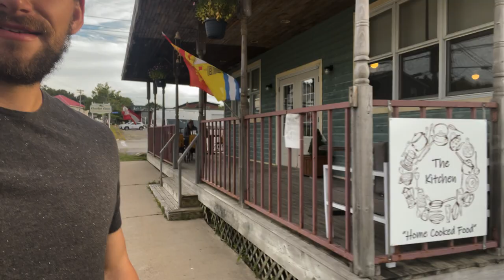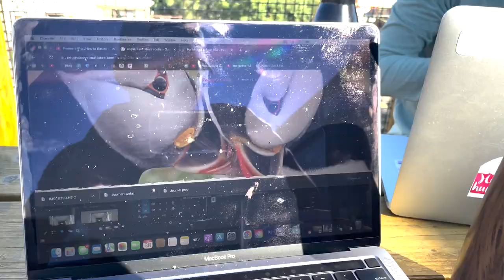Our First Van Life Video going to a SECRET island | VLOG 1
Episode 1 | We made it to The Maritimes! The problem is - we didn't have much of a plan! 😂

After crossing the Canadian border we landed in St. Andrews, New Brunswick which was a beautiful town before heading off to Blacks Harbour. The van held up well on The Ferry, but we had some unexpected changes of plans to see whales and puffins, plus run-ins with some would-be soon lifelong friends! Oh, what a place to explore! Grand Manan, St. Andrews, and Mispec Beach were all such incredible spots. It's genuinely great to be posting our first Vlogs after the van build and we can't wait to share what's next.

If you can take one thing away from this video... it's to visit Grand Manan 🌊

💥💥💥 Mission: DRIVE TO Cape Breton ... coming next!!

Shop Our Van 🚐 :

🔪 KITCHEN:
Induction stove
Induction compatible pots & pans
15x17 Stainless Steel Sink
Kitchen Faucet
Sink Dispenser
Magnetic Knife Rack
Knife Set

🚽Plumbing:
30GAL Water Tank
Pump Silencing Kit
SEAFLO Accumulator
SEAFLO 12v Pump
PEX: Get at the hardware store, it's cheaper.
(See the plumbing video for all materials)

🛀Shower:
Exterior Shower Hose
Wall Mount & Mixer
Shower Head
Shower Arm
FRP Adhesive Spreader
24x27 Shower Pan
Tub Drain
Shower Curtain
Hot Water Heater
Timer Switch for HWH^

⚡️Electrical:
⁃3 100AH Renogy lithium Batteries
⁃300Amp Blue Sea Systems Terminal Fuse
⁃400W Renogy Premium Solar Kit
⁃Renogy 3000W Pure Sine Wave Inverter
⁃Renogy 60A DC to DC charger
⁃Victron Lynx Distributor
+ Copper Bar
⁃Arterra Distribution Panel
⁃Victron BMV 712 Battery Monitor
⁃10x1 NOCO GENPRO Shore Power
... See the electrical video for all supporting materials ⤵️

ABOUT US 👫:
We are Zak and Fal, from Tampa, FL. After meeting on the Appalachian Trail back in 2018 and experiencing the immense uncertainty and climate from Covid we set out to explore while we still could.

All love,
Zak, Fal & Aug Dog 🐾🐶